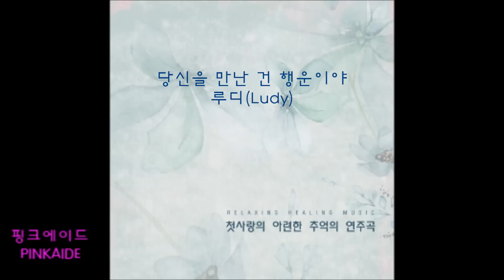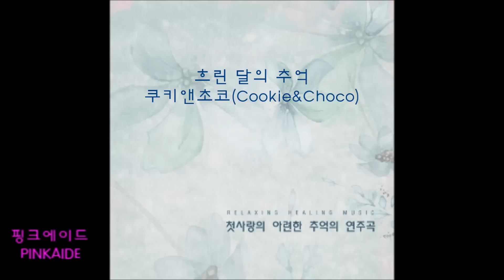2시간 연속 듣기 | 첫사랑의 아련한 추억의 연주곡 | 릴렉스 피아노 | 뉴에이지 연주곡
드디어 '릴렉스라디오' 앱이 출시되었습니다.

많이 이용해주시구 의견도 주세요~ :)

앨범명: 첫사랑의 아련한 추억의 연주곡(옴니버스)
아티스트: Various Artists
음악 장르: 기능성음악,뉴에이지, 이지리스닝,연주음악, Background Music ,Easy Listening,instrumental
발매일:2015년 11월 7일
기획 및 유통사: 핑크에이드(PINKAIDE)

휴식 시간에 즐기는 연주음악 [첫사랑의 아련한 추억의 연주곡]

[첫사랑의 아련한 추억의 연주곡] 앨범은 편안한 음악을 꾸준히 들려주는 '핑크에이드' 의 뉴에이지 아티스트들이 함께 합니다.
감미로운 멜로디의 'Sunset Glow (선셋 그로우)'  를 비롯해 한편의 시 같은 연주곡의 '우드캔들' , 따뜻하고 정감 있는 멜로디를 꾸준히 들려주며 사랑받는 '쿠키앤초코' 등 편안한 연주 아티스트들의 곡이 수록되어 있습니다. 듣기 편안하고 좋은 연주곡은 사람의 마음을 안정 시키는 마법이 있습니다.
 '핑크에이드'의 컴필레이션 앨범 [첫사랑의 아련한 추억의 연주곡] 과 함께 당신의 휴식시간을 최고의 행복한 시간으로 만들어 보세요.
ㅁ
★PLAY LIST순서대로 재생됩니다★
1.감정의 기록/쿠키앤초코(Cookie&Choco)
2.그 사람 앞에선 성실하고 싶군요/우드캔들(WoodCandle)
3.그대가 있기에 내가 있다/우드캔들(WoodCandle)
4.그대의 기억/루디(Ludy)
5. 나는 그 사람이 아직 아프다/쿠키앤초코
6.나를 잘 알던 사람/Sunset Glow(선셋그로우)
7.늘 부족한 마음/우드캔들(WoodCandle)
8.당신은 어떤 것보다 아름답습니다/Sunset Glow(선셋그로우)
9.당신을 만난 건 행운이야/루디(Ludy)
10.시간 앞에 당당한 당신이기를/Sunset Glow(선셋그로우)
11.좋은 소식만 들리길/루디(Ludy)
12. 흐린 달의 추억/쿠키앤초코(Cookie&Choco)

※음원을 소장하고 싶으신 분은 각종 음원사이트에서 구입이 가능합니다
카카오 스토리 채널 ID: pinkaide2015 (핑크에이드 힐링 스토리)

여러분의 작은 후원을 통해 계속 성장할 수 있습니다.